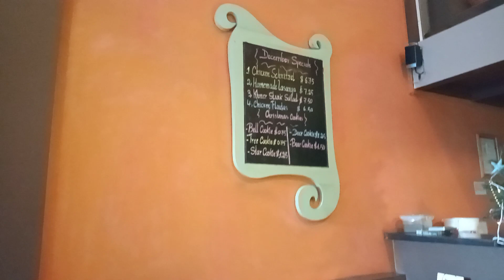Common grounds cafe siemreap Cambodia with Meb yummy orange chicken